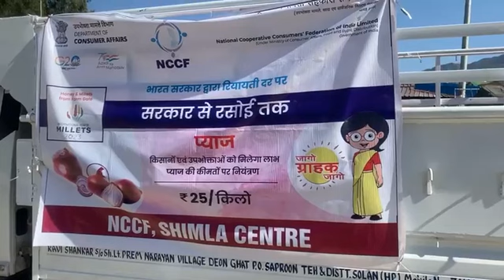80 नहीं 25 रुपए किलो के हिसाब से ख़रीदे प्याज़, आधार कार्ड दिखाओ - प्याज़ पाओ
80 नहीं 25 रुपए किलो के हिसाब से ख़रीदे प्याज़, आधार कार्ड दिखाओ - प्याज़ पाओ
Buy onion at Rs 25 per kg, not Rs 80, show Aadhaar card - get onion.